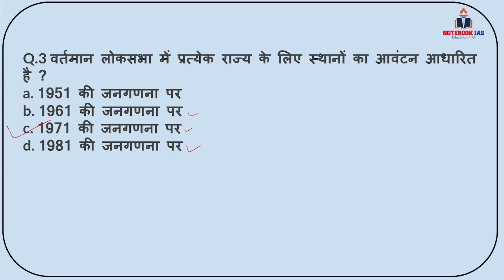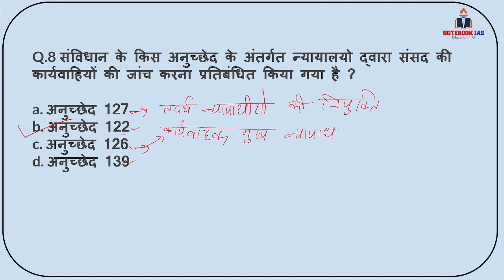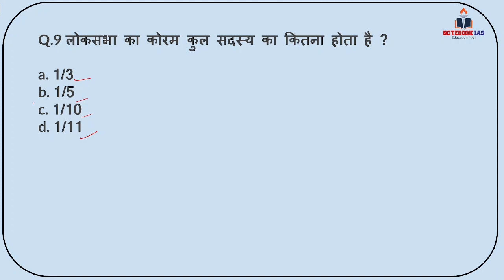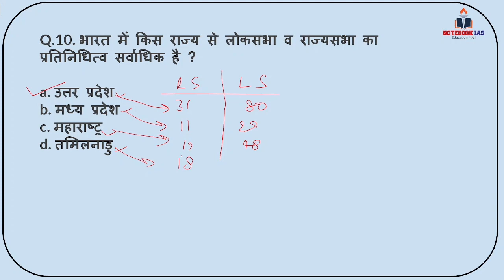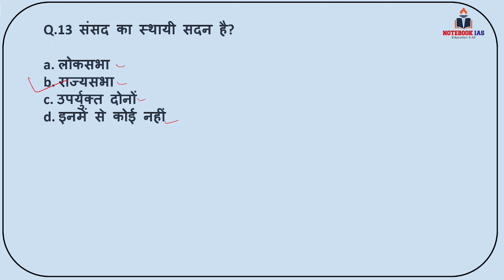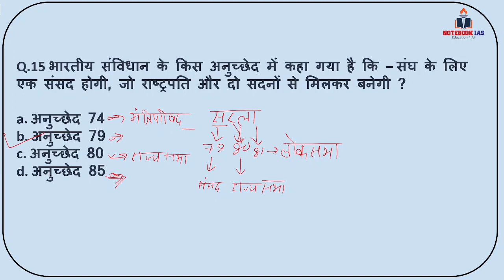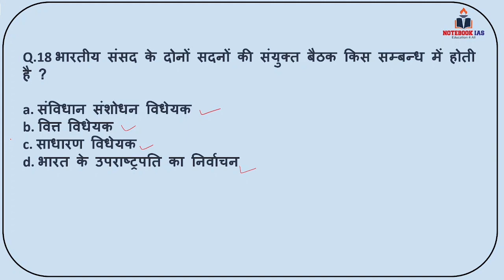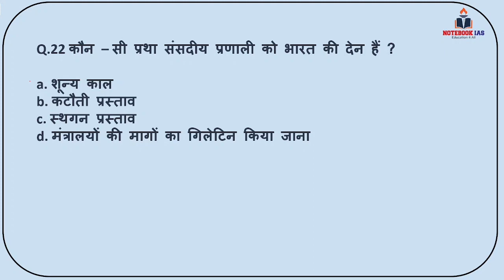Indian parliament | भारतीय संसद | Important for all exams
Music Credit
Free Background Music (No Copyright)